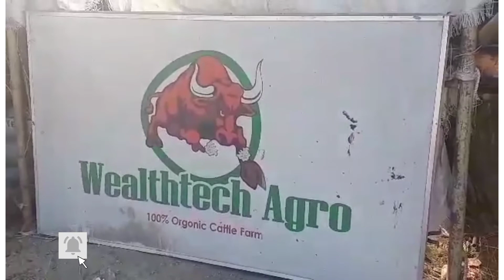Biggest cow farm in Dhaka. Big Big Cow. Eid Collection. উন্নত জাতের গরু।কোরবানির গরু ২০২১।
Biggest cow farm in Dhaka. Big Big cow. Eid Collection. উন্নত জাতের গরু ২০২১.
14/01/2021
wealthtech  agro.

This video we try to make A Vlog about kurbanir goru.i hope you can enjoy my video.